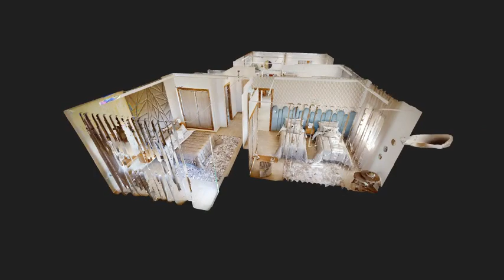Les Jardins dAtlantis - Casablanca